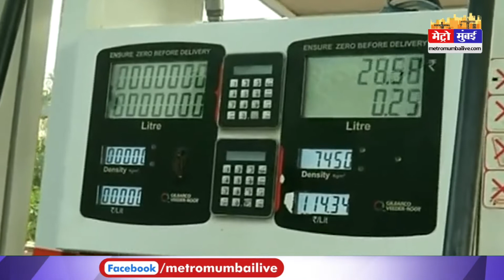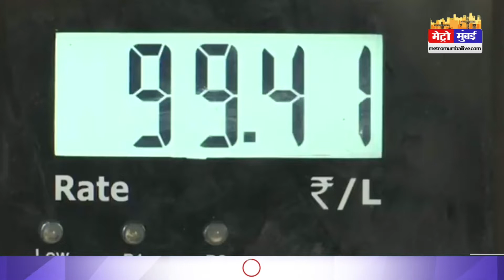डीजल पर निर्यात कर बढ़ने से हुई कीमतों में बढ़ोतरी | Metro Mumbai